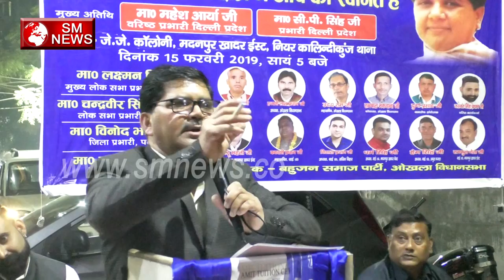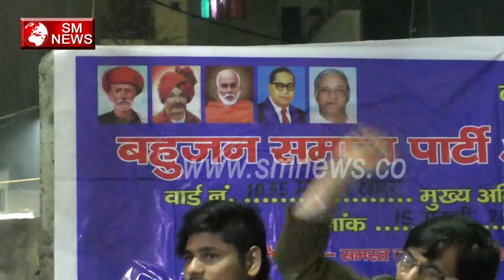देश में तेज हुई बहन जी को प्रधानमंत्री बनाने की कवायद SM NEWS